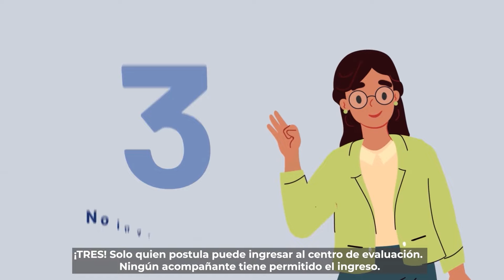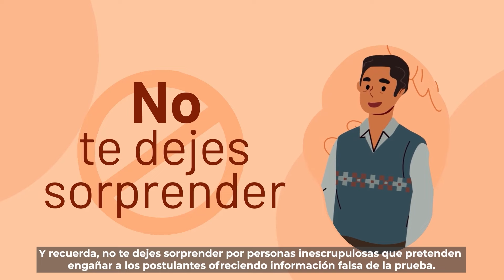Recomendaciones para el día de la Prueba Nacional del Concurso de Ascenso de Educación Básica 2024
Revise las recomendaciones para la aplicación de la Prueba Nacional del Concurso de Ascenso de Educación Básica, que se realizará el domingo 24 de noviembre de 2024, dirigida a los docentes que laboran en instituciones educativas gestionadas por el Ministerio de Educación y el Ministerio de Defensa.